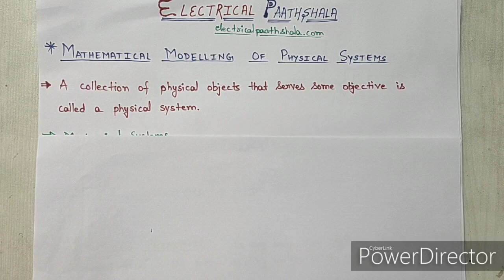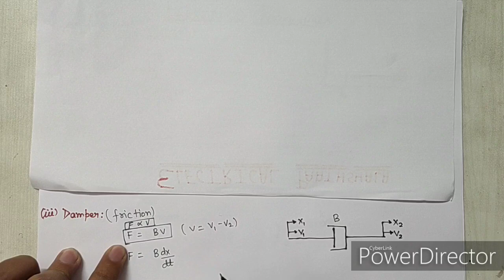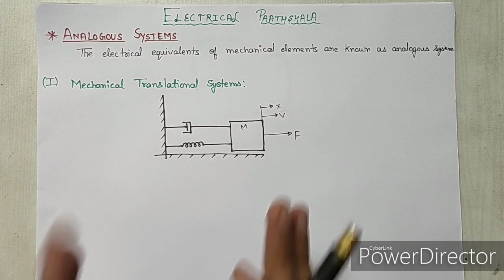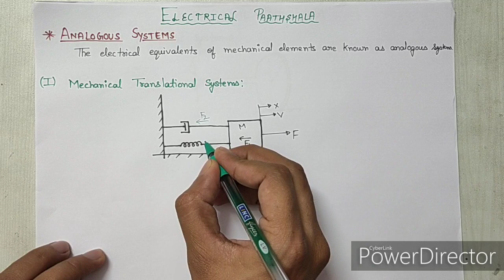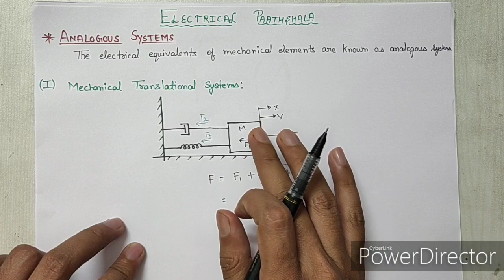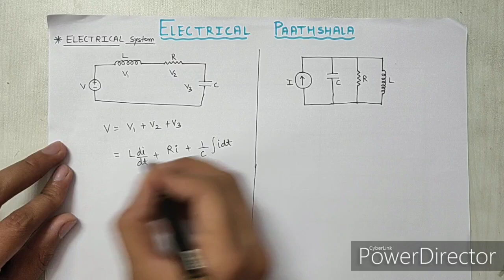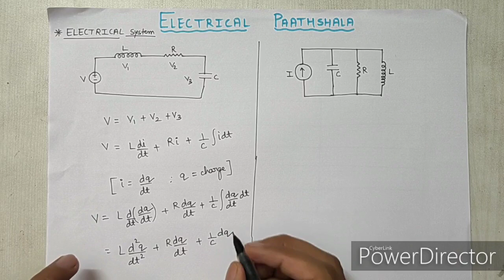CS#5 Modelling of physical systems in control system in hindi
In this video you will learn about mathematical modelling of mechanical systems.
Contents:-
1. Definition of physical system
2. D-almberts principle
3. Translational Motion
4. Rotational motion
5. Analogous systems